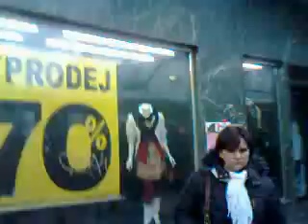Linka 22 v úseku Náměstí Míru "A" - I.P.Pavlova "C"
Linka 22
Náměstí Míru "A" - I.P.Pavlova "C"
Směr: Bílá Hora
Typ vozu: T3R.P
Vozovna Strašnice
Ev. č. 8392
Natočeno: 21. ledna 2013
(pondělí)